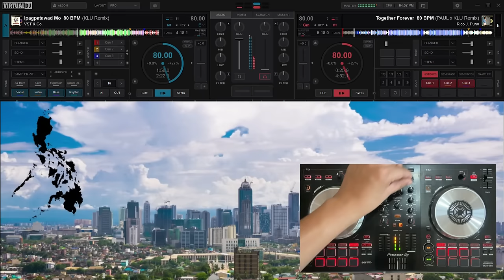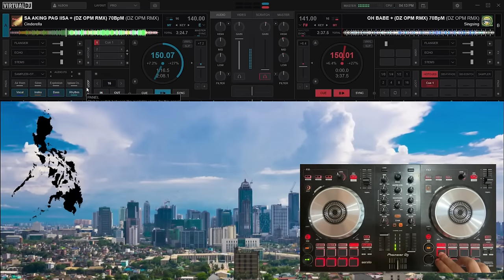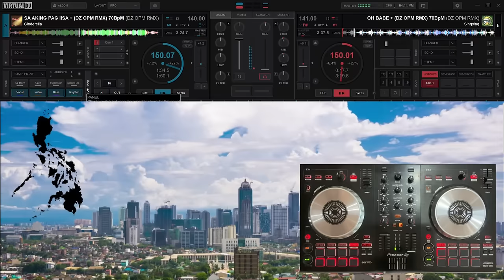Manila Sound III / OPM Classic Love Songs mixed by DJ Bon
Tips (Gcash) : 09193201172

Tracklist:
1. Ipagpatawad Mo (DJ KLU remix) -- VST
2. Together Forever (Paul x KLU remix) Rico J. Puno
3. Sa Aking Pag -iisa (DZ OPM RMX) -- Cinderella
4. Oh Babe (DZ OPM RMX) -- Sing sing
5. High School Life (DZ OPM RMX) -- Sharon Cuneta
6. T.L. Ako Sayo (DZ OPM RMX) -- Cinderella
7. Pers Lab (DZ OPM RMX) -- Hotdog
8. Paniwalaan Mo (DZ OPM RMX) -- Blue Jeans
9. Ikaw Ang Miss Universe Ng Buhay Ko (DZ OPM RMX) -- Hotdog
10. Pag-ibig Ko'y Ibang Iba (DZ OPM RMX) -- Cinderella
11. Bakit Labis Kitang Mahal (DZ OPM RMX) -- Boyfriends

To all owners,
If you do not agree in sharing this material, please inform immediately and it will be respectfully removed as soon as possible